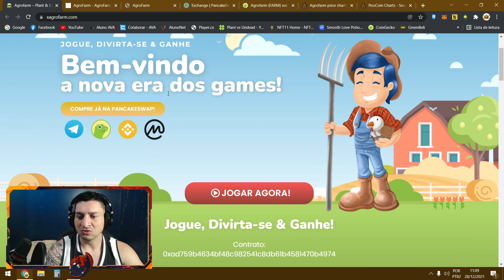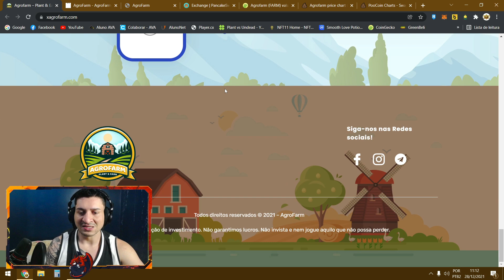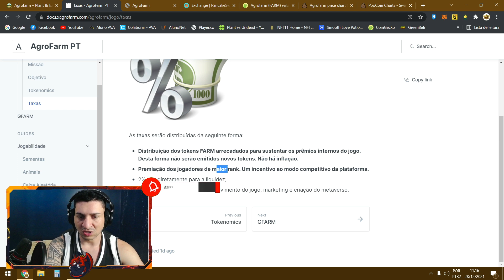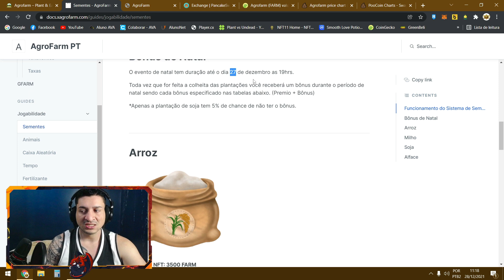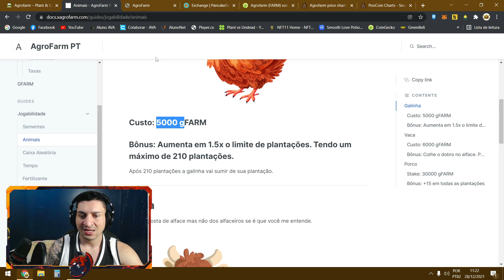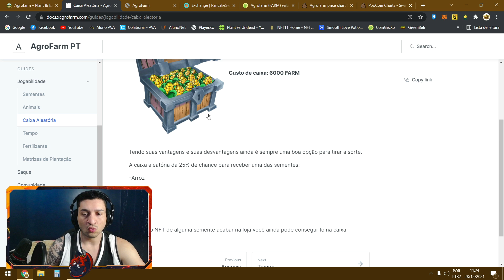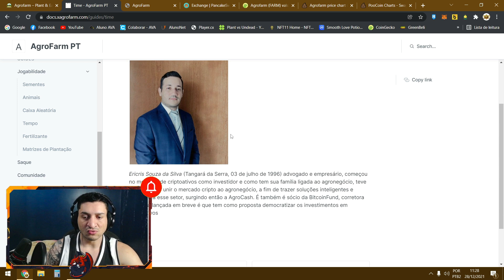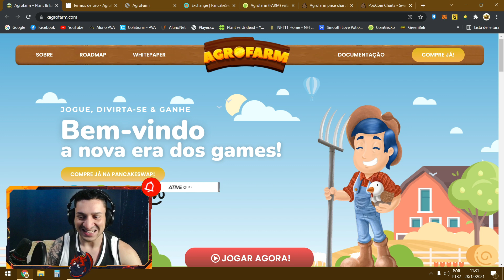AGRO FARM: NOVO JOGO NFT ANÁLISE DO PROJETO - PAYBACK + ROI EM 5 DIAS? - MELHOR JOGO NFT DE FAZENDA?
Salve, Salve rapaziada! Nesse vídeo você vai conferir uma análise completa do projeto, quanto precisa investir pra entrar, quanto tempo de roi, como funciona o game e etc.  Eu vou dar minha opnião sobre o mesmo, façam suas análise e me digam aqui nos comentários sua opnião.